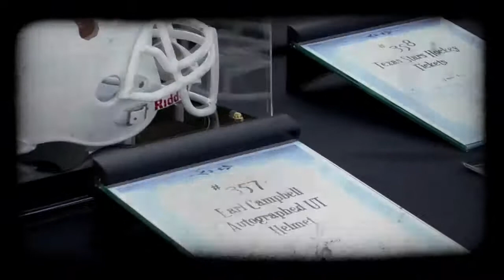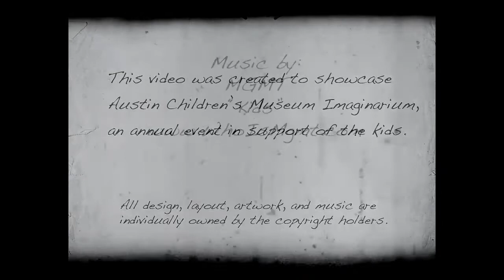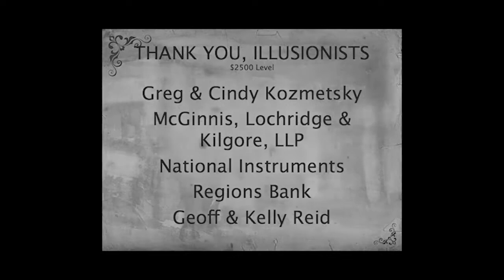Austin Children's Museum Imaginarium 2011 - Videography by Jesse Knish Productions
Austin Children's Museum Imaginarium 2011  - An event benefitting the children of Austin Texas.   Videography by Jesse Knish Productions.